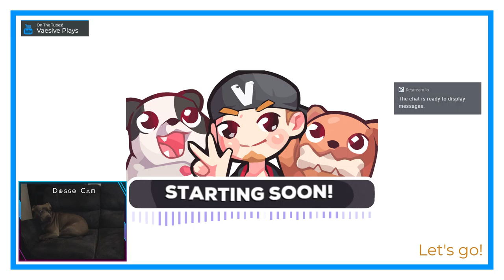Trolling Myself... | Diablo II: Lord of Destruction #51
becuz i haz teh dum.